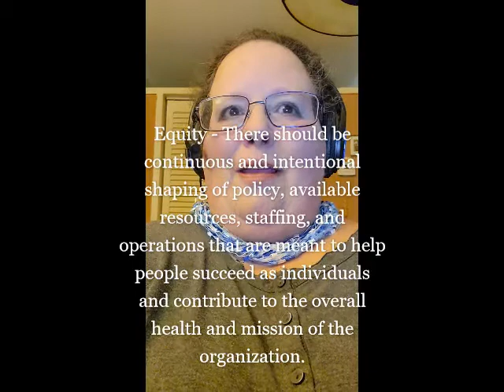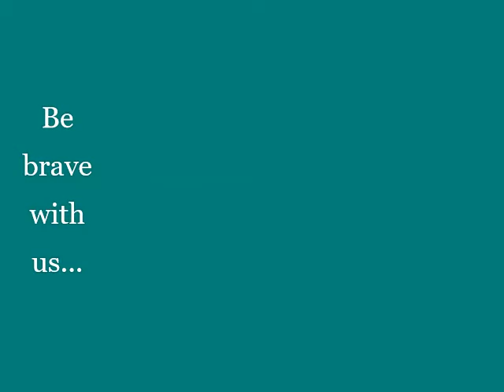DEI Statement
AIRS statement on DEI.